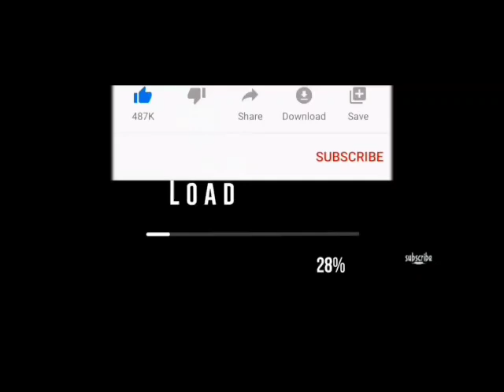Ninja Hattori | kenichi bana Turab singer | Ninja hattori new episode 1 Hindi 2022 full video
Ninja Hattori All New Episode In Hindi || Ninja Hattori In Hindi 2020 | Ninja Hattori Ep 1
Ninja hattori in hindi 2020 Ninja hattori in hindi Cartoon Season 10 Episode 1
today new episode Ninja hattori full hd video in hindi kenchi ka birthday special
traffic sources
ninja hattori in hindi
ninja hattori in hindi 2019
Kenichi bana Turab singer
ninja hattori new episode hindi
Kids cartoon dhamal
kids animation
Kids videos for kids
Kids cartoons
Achchha achchha cartoon
hindi kahaniya
doraemon in hindi
doraemon cartoon
doraemon new ep in hindi
Doraemon
ninja rage
Ninja hattori new cartoon
ninja highlights
ninja clipsstream sniping ninja
ninja kidz tv ninja kids
children ninja hattori in hindi official
funny cartoon New
new cartoon
Hattori wala cartoon hindi mein
new ninja hattori new latest movie in hindi